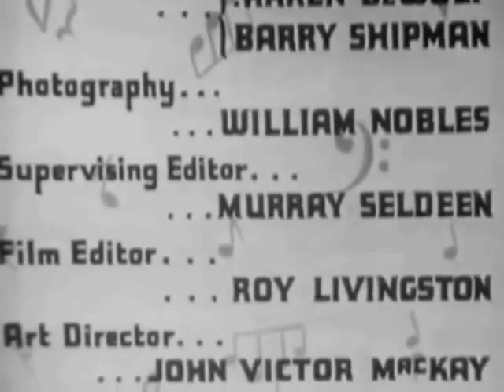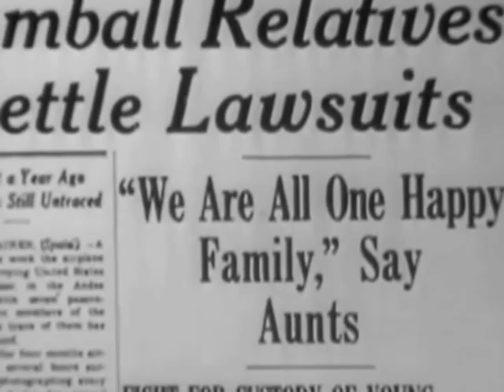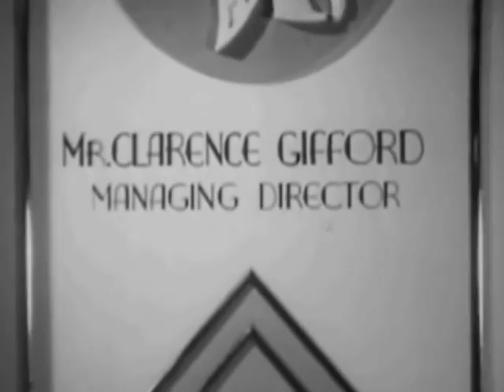Dangerous Holiday 1937 American Classic Movie Film Full Free1 Old Movie